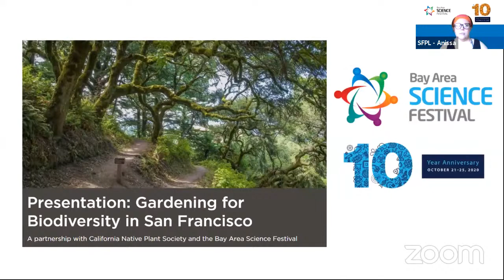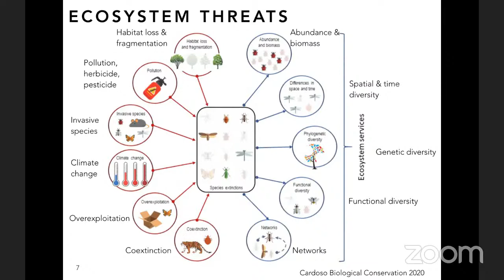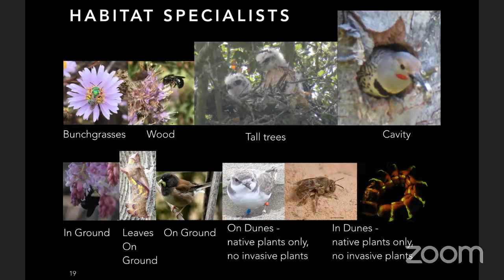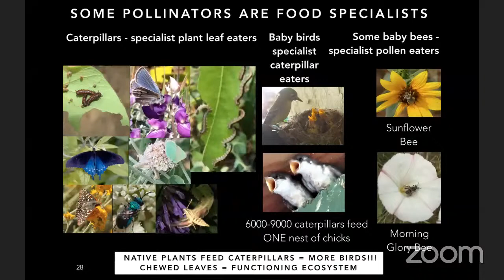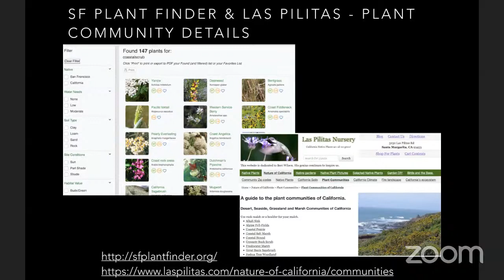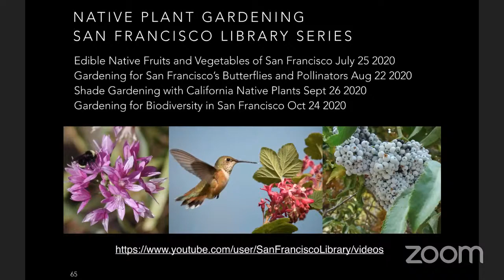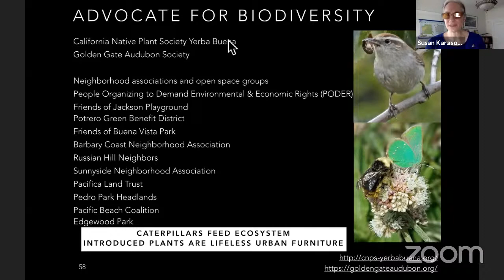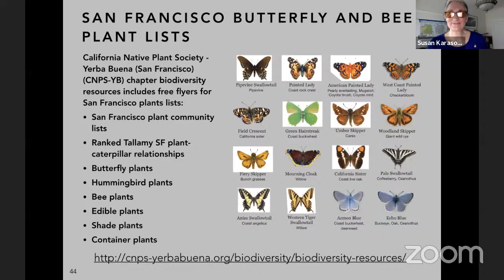Presentation : Gardening for Biodiversity in San Francisco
San Francisco plants and wildlife, including beautiful butterflies, co-evolved together in a variety of plant communities on our varied soils and in our variable weather. These wildlife and plants are our biodiversity, the foundation of our ecosystem health. We’ll discuss what to plant in San Francisco to feed our local ecosystem, including shallow rooted plants that thrive in pots.